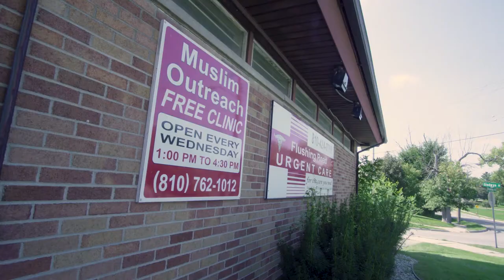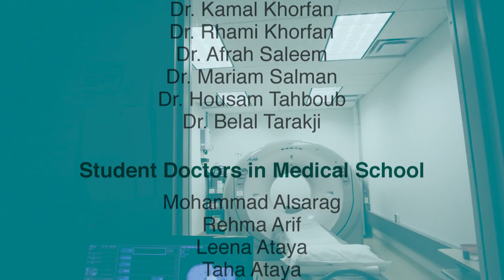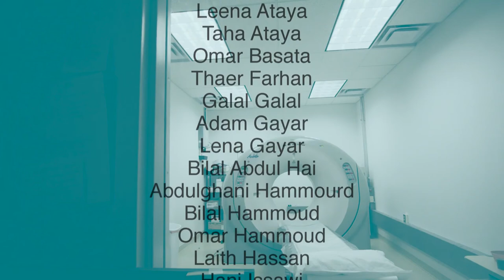IMA Promo Video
Formed in 1994, The Islamic Medical Association of Mid-Michigan continues to do amazing work in the city of Flint, Michigan. Several prominent physicians discuss how the IMA is committed to supporting the areas three major hospitals and how they organized to create a free clinic and regular food distributions for those in need. Other individual physicians planned health screenings for first responders, diaper and food drives. The association is committed to the community today and into the future.